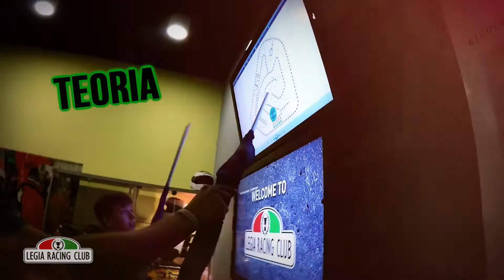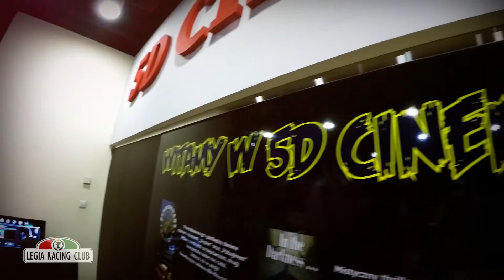Legia Racing Club - szkółka wakacyjna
Legia Racing Club
C.H.Blue City Warszawa (poziom +3)

Camera:
GoPro HERO 4 Black
Drone DJ Inspire 1

Camera shots | Realizacji ujęć:

GoPro Hero 4 Black (Marcin Lutyński, Oskar Kunicki, Rafał Boj)
Xmodel Łukasz Grzybowski (Drone)
Alex Groszewski (Canon 5D Mark II)
Produkcja i montaż | Production and edit

Rafał Boj RBSkyStudios | 2015
rbskystudios.pl